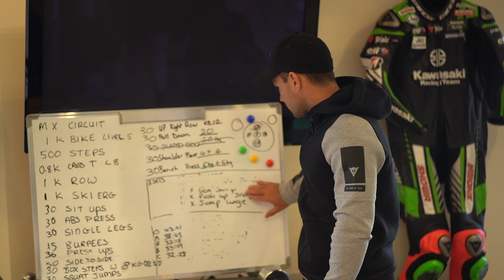Affinity Sports Academy launch